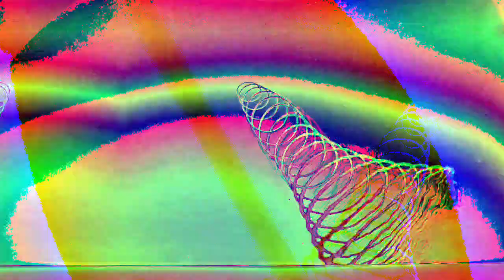[EPILEPSY WARNING] Movie 23 01 11 08h11m10s *Photosensitivity Warning*